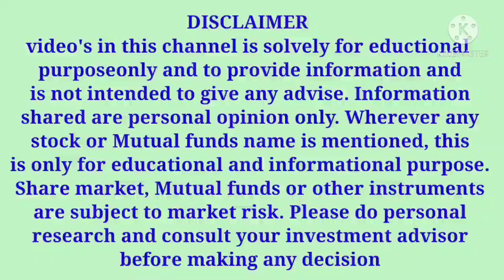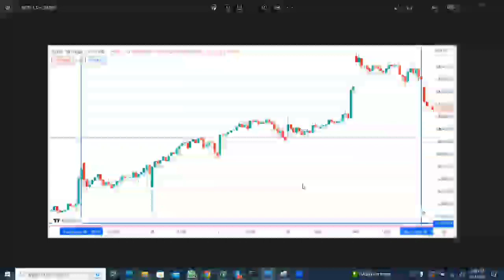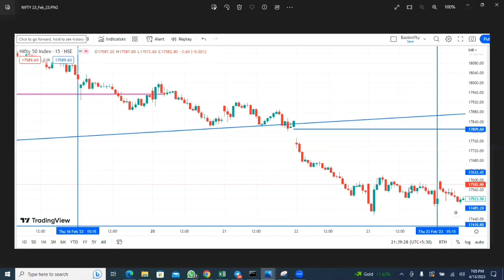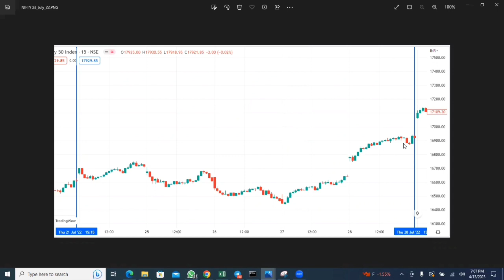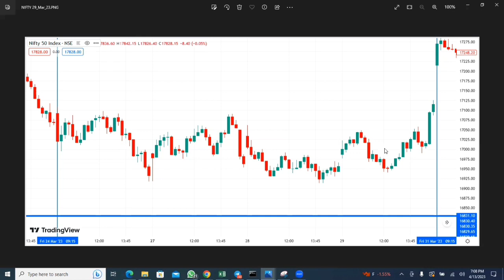HERO OR ZERO TRADE LEVELS IN NIFTY AND WEEKLY EXPIRY ನಲ್ಲಿ ಲಾಭ ಗಳಿಸುವುದು ಹೇಗೆ? UPDATE IN KANNADA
In this video, I have showed previous 46 weekly expiry support and resistance levels in NIFTY which explained in Kannada.

Join our free telegram channel for trading updates during market hours:
Todays Investment Telegram channel Link:
Nifty and Banknifty Intraday, Hero or Zero calls and BTST calls ಗಳಿಗಾಗಿ ನಮ್ಮ “Todays Investment Premium group” ಸೇರಿಕೊಳ್ಳಿ.

ಕೆಳಗಿನ 👇 ಲಿಂಕ್ಗಳೊಂದಿಗೆ “Todays Investment " ಅಡಿಯಲ್ಲಿ "UPSTOX ಅಥವಾ IIFL" Demat ಖಾತೆಯನ್ನು ತೆರೆಯಿರಿ, " Todays Investment Premium group” ಅನ್ನು ಸಂಪೂರ್ಣವಾಗಿ ಉಚಿತವಾಗಿ ನೋಂದಾಯಿಸಿ.

3 Mistakes while choosing Stock Broker | Avoid these mistakes while choosing Stock Broker in Canada